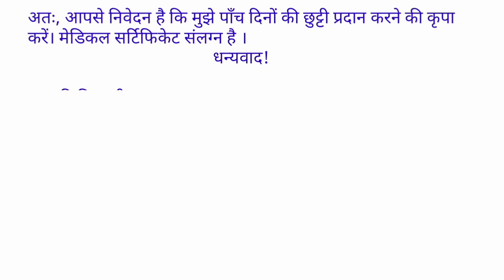Hindi application | पाँच दिनों की छुट्टी के लिए आवेदन पत्र कैसे लिखें | Five days leave application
आवेदन पत्र,आवेदन पत्र कैसे लिखे,छुट्टी के लिए आवेदन पत्र,3 दिन की छुट्टी के लिए आवेदन पत्र,छुट्टी के लिए आवेदन पत्र कैसे लिखें,थाना प्रभारी को आवेदन पत्र कैसे लिखें,छुट्टी के लिए प्रार्थना पत्र कैसे लिखें,लड़ाई झगड़े की शिकायत का आवेदन पत्र कैसे लिखें,थाने में लड़ाई झगड़े के लिए आवेदन कैसे लिखें,थाना प्रभारी को एप्लीकेशन कैसे लिखें,लड़ाई झगड़े के लिए थाने में आवेदन कैसे लगाएं,थाना प्रभारी को शिकायत हेतु आवेदन कैसे लिखें,छुट्टी के लिए एप्लीकेशन